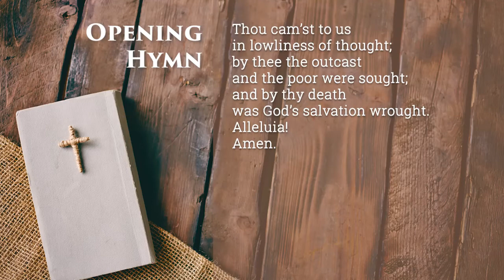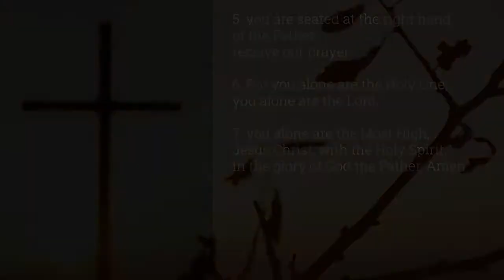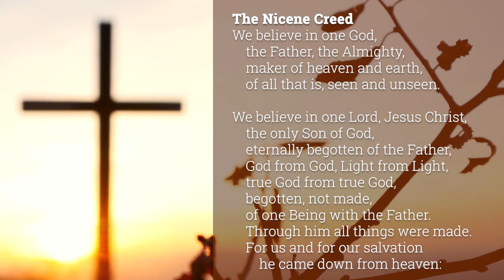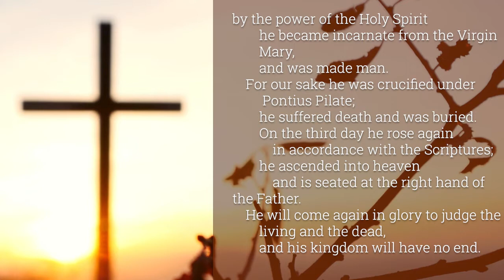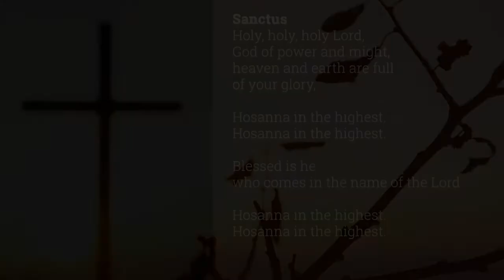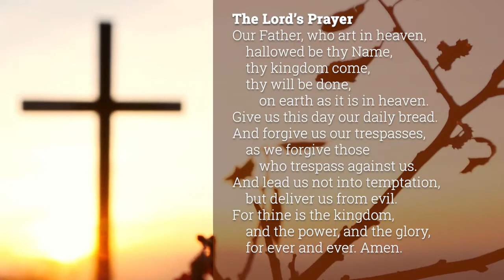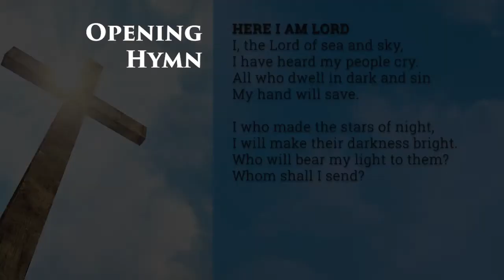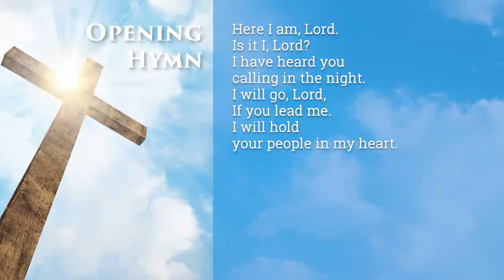Sunday Worship January 17th, 2021 St. Thomas of Canterbury | Greendale, WI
Come join us for worship online! Second Sunday of Epiphany, January 17th, 2021, St. Thomas of Canterbury Episcopal church in Greendale, WI